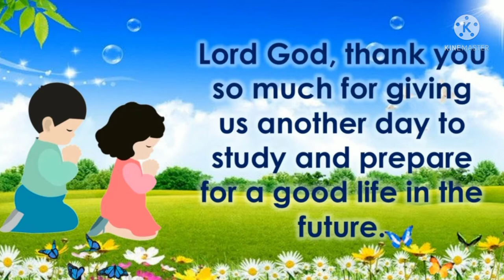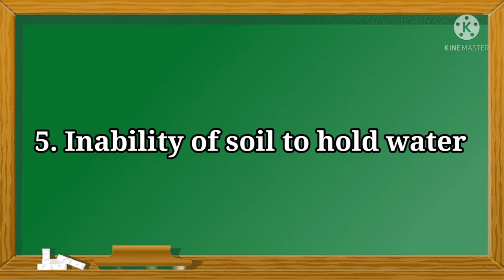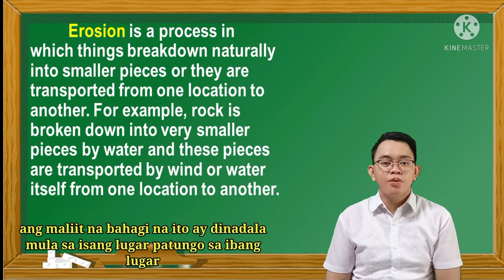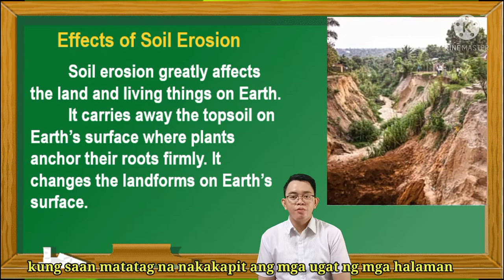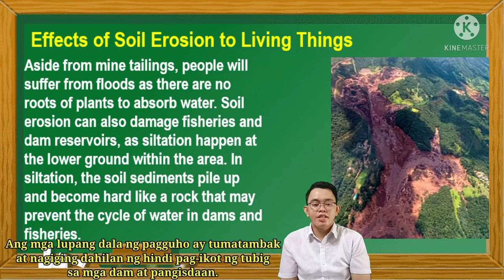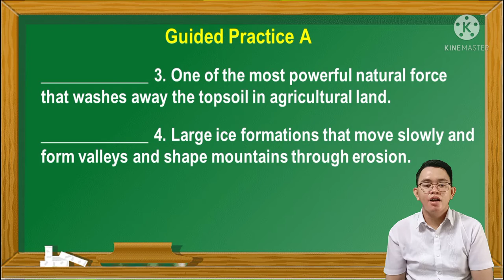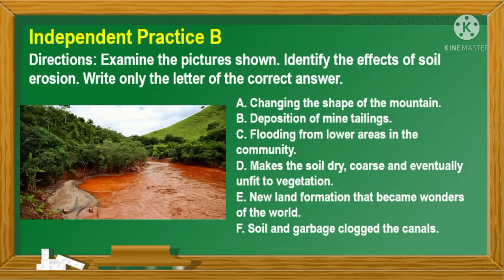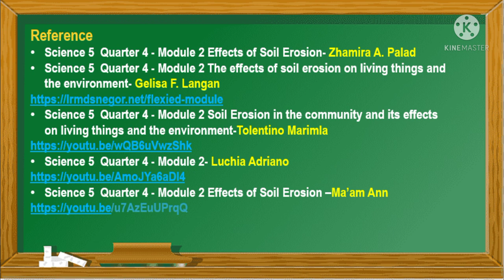Science 5 Quarter 4 Module 2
Topic: Effects of Soil Erosion-S5FE-Wb-2
Objective:Investigate the extent of Soil Erosion in the Community and its Effect on the Living Things and the Environment